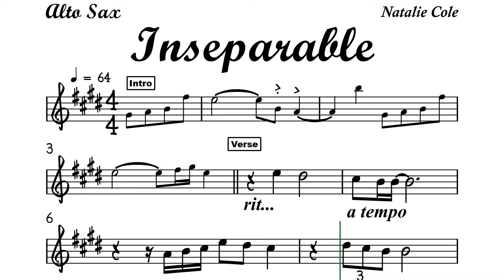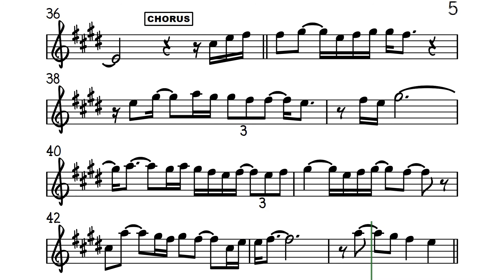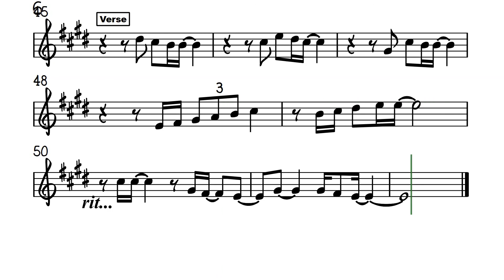Inseparable for Alto Sax Sheet Music Backing Track I Natalie Cole I lower key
Inseparable
Natalie Cole

Inseparable, that's how we'll always be
Inseparable, just you and me
It's so wonderful to know you'll always be around me
Incredible, what you are to me
Incredible, you bring out the woman in me
With your style of love
Inseparable, yes we are
Well like a flower to a tree
Like words to a melody of love
There's no way we could break up
No words that can make us
Blow our thing. we're just
Inseparable, that's how it is
Inseparable, for the rest of our years
It's so wonderful to know you'll always be around.